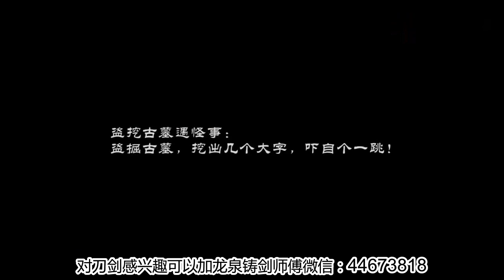清朝闹饥荒，和珅想了个可恶的法子，给朝廷节约了一大笔钱！